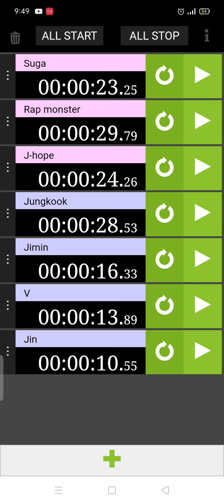How would BTS sing BigBang - Bang bang bang